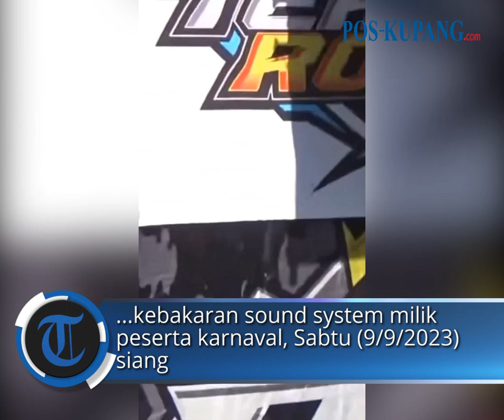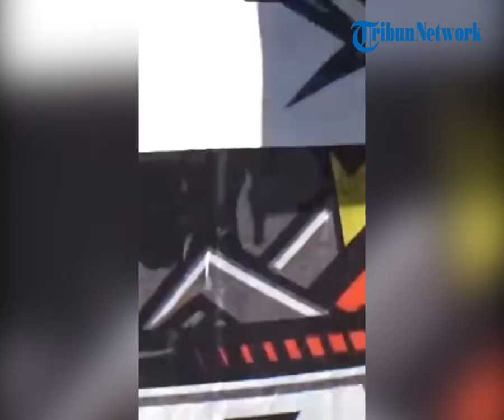Sound System Raksasa Terbakar Saat Karnaval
Warga Desa Mangaran, Kecamatan Ajung, Kabupaten Jember, dihebohkan dengan kebakaran sound system milik peserta karnaval, Sabtu (9/9/2023) siang.
Insiden kebakaran peralatan pelantang suara di acara Karnaval Perayaan Hari Kemerdekaan Republik Indonesia ini, sempat direkam oleh warga.

Terlihat, kobaran api menyala di atas truk yang memuat sound system tersebut. Hal tersebut, membuat warga dan peserta karnaval yang melintas di jalan Raya Dusun Petemon, Desa Mangaran, panik berhamburan.

Setelah itu, mereka berbondong-bondong untuk menjinakkan si jago merah yang melahap sound system itu.

Video: ig @terang_media
VPO: yuven